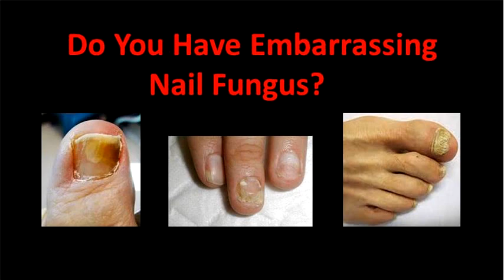Nail Fungus Treatment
Zeta Clear Click on the link for Best Purchase Price

We must understand the symptoms before we can determine the best toenail fungus remedies. Nail  fungus naturally occurs on toenails. One of the reasons is wearing shoes that are tied too tight.  Wearing closed-toed shoes for a very long time can cause your feet to perspire and build fungus.   Trauma can also be one of the reasons for its cause. If one of your toenails gets injured, it  allows the bacteria to get in. Anyone with a low immune system has a greater chance of getting this  disease. Once it occurs in one toenail it spreads to other nails on the same foot. Fungus nails  must always be kept clean and dry and breath fresh air.

The best toenail fungus remedies are:

1. always having good hygiene habits;
2. wearing open footwear as much as possible;
3. changing your socks immediately if they become damp, or preferably wearing absorbent socks;
4. wearing high top boots only when necessary;
5. never borrow a nail cutter or other tools from other people because this is one of the ways  toenail fungus infections are transmitted;
6. treating toenail fungus as early as you can to stop it from spreading.

There are mild and aggressive kinds of toenail fungus remedies. It can be self-treated, in the  traditional way, or it can be doctor prescribed. Being aware of its causes and remedies are the  most effective and safest treatments for toenail fungus.  The average toenail fungus infection  takes approximately 3 months to treat. In the three month period, while your toenails continue to  grow, the medicated cream or spray applied prevents the fungi from re-growing, therefore bringing  back the healthy toenails. These anti-fungal creams or sprays have a very good success rate and are  the best toenail fungus remedies available on the market today.  Once you have been successful in  treating your toenails, using anti-fungal creams or sprays regularly will help prevent future  infections.

We have found one of the most effective solutions to your toenail fungus problems. Zetaclear  Homeopathic Nail Fungus Treatment is a 2-step solution that combines a topical solution with a  powerful homeopathic spray to help clear nail fungus fast.

Here's how it works:

Zetaclear's unique topical AND oral homeopathic combination can help you regain your beautiful  hands and feet. Best of all, you can start seeing a noticeable difference in just a few weeks!

The easy-to-apply Zetaclear Solution works under the surface to promote healthy nails. It also  polishes while smoothing and softening skin around the nail.
Combine that with a powerful homeopathic spray that delivers ingredients intended to fight nail  fungus directly into the bloodstream and you have the ultimate in natural nail fungus relief.

Homeopathic doctors have been using the ingredients in Zetaclear Homeopathic Spray separately to treat individual symptoms of nail problems for decades. Our experts in homeopathy blended those ingredients to help relieve a wider variety of symptoms in one, easy-to-use spray application. Just spray under the tongue up to three times a day.

Our oral spray application gets powerful homeopathic ingredients that fight nail fungus into your bloodstream quickly for fast, effective symptom relief without side effects.